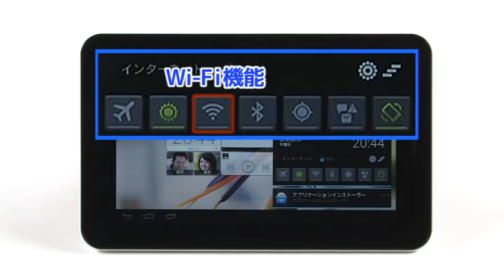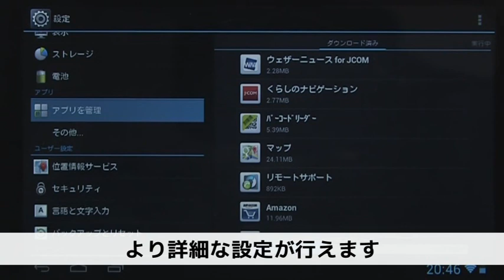【ファーウェイ製タブレット】設定を確認・変更するには（通知パネル）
通知パネルからの設定・操作方法をご説明します。

HUAWEI製タブレット MediaPad 7 Youth のご利用ガイドはこちら